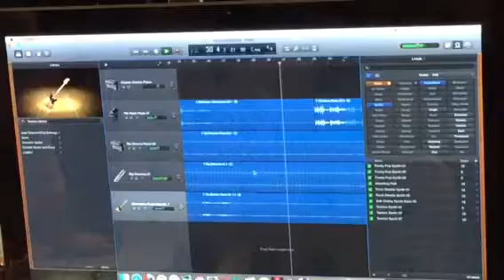Junior Music Tech Class music composition project presentation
Summer Music Tech Saturday